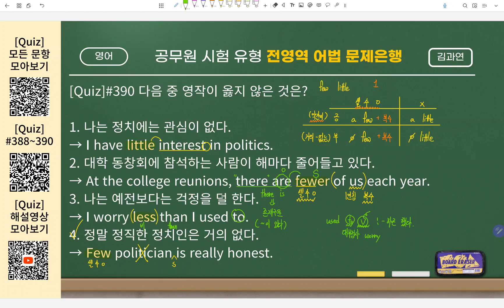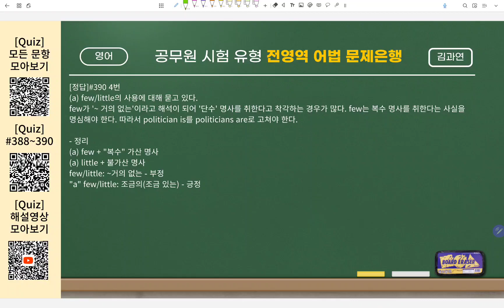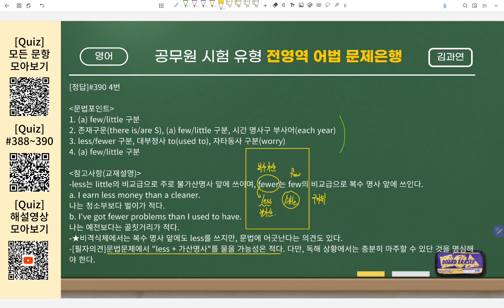영문법 [Quiz] 해설: #390 영작형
직접 제작한 영문법 문제의 해설영상입니다.
공무원 시험 유형으로 제작되었으며, 중고등/수능/공시/편입/토익/공무원/임용 등에서 다양하게 활용할 수 있습니다.
문항은 아래 링크를 통해 확인하실 수 있습니다.